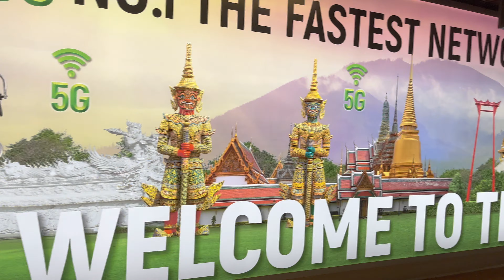Bali, more than a Honeymoon Destination | Day 1 | Bangalore to Bali via Bangkok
We @Mr.ndMrs.onthemove  went on a trip to Bali on 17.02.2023 for our 4th marriage anniversary. We flew from Bangalore to Bali in AirAsia with a 3 hours layover at Bangkok. From Bangalore to Bangkok its a 3 hours flight and from Bangkok to Bali its about 4.5 hours.
The Bali international airport is in Denpesar and called as 'Ngurah Rai International Airport'. We are starting our trip from Ubud which is towards the north of Bali. From airport to Ubud it takes about 1.5 hours if you dont experience traffic depending on the time of travel.

Restaurant you cant miss in Ubud is Elements. The Chef here has an elaborate experience in serving delicious food in Leela Palace, Bangalore.

bali more than honeymoon destination best time to visit
bali more than honeymoon destination budget
bali more than honeymoon destination cheap
bali more than honeymoon destination cost
bali more than honeymoon destination difference
bali more than honeymoon destination during march
bali more than honeymoon destination february
bali more than honeymoon destination for couples
bali more than honeymoon destination for family
bali more than honeymoon destination from bangalore
bali more than honeymoon destination from india
bali more than honeymoon destination guide
bali more than honeymoon destination hindi
bali more than honeymoon destination honeymoon packages
bali more than honeymoon destination list in india
bali more than honeymoon destination location
bali more than honeymoon destination name
bali more than honeymoon destination outside india
bali more than honeymoon destination package from bangalore
bali more than honeymoon destination packages
bali more than honeymoon destination places
bali more than honeymoon destination resort
bali more than honeymoon destination reviews
bali more than honeymoon destination vacation
bali more than honeymoon destination video
bali more than honeymoon destination youtube
bali more than honeymoon destinations from bangalore
atuh beach nusa penida
Bali vlog
Bali kelingling beach
India to bali
Bali trip
Nusa lembongan
Bali customer declaration form
Bali guide 2023
Bali tour
Bali travel guide
Chad mae vlog latest
Long road trip
Nusa penida day trip
Bali accommodation
Bali airport
Bali indonesia
Bali Indonesia budget trip
Bali itinerary
Bali itinerary 4 days
Diamond beach nusa penida
Hotels in bali